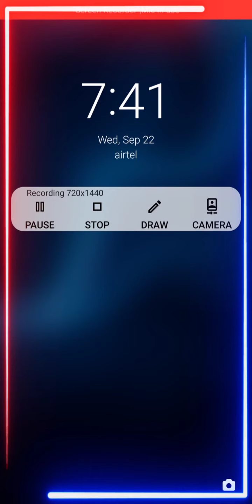SUPER SAIYAN BLUE EVOLUTION VEGETA SHOWCASE︱HE HAS INFINITE KI!!︱Dragon Ball Legends PVP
Hey Guys 😀
I Know This Is a Very Delay Showcase
I am Really Sorry 😔 But Yeah Today We're Gonna See The SSBE Vegeta He Has Infinite Ki!!
Cool!!
Well See Ya!